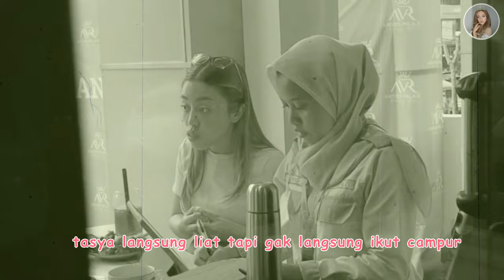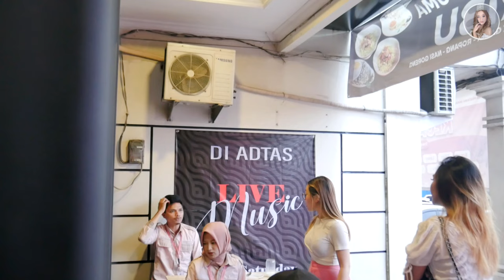KLARIFIKASI EDITOR TASYA KENA MASALAH SAMA PEREMPUAN LAIN